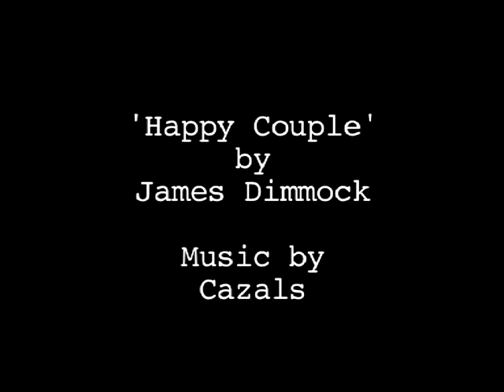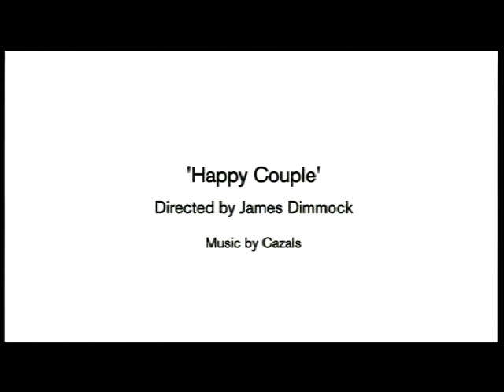Cazals - Beat Me To The Bone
Starring Wade Crescent & Margo Stilley. Unreleased Video from 2004.